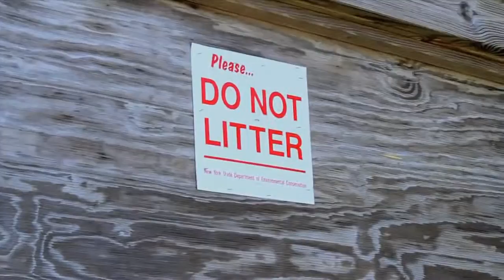WINDY DRUGS (MW10T Reupload)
Original Description:
Don't do drugs, don't do wind.